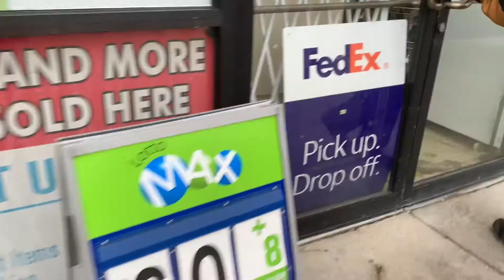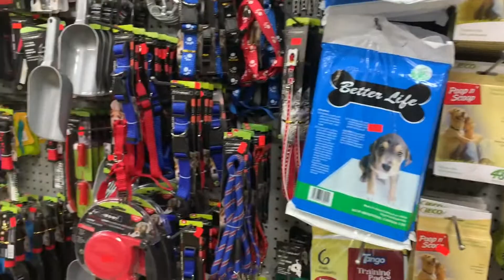Shop with me at 99 cents depot Brampton Ontario Canada 🇨🇦 |doller store | cooking adventure n fun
Cooking adventure n fun presant video on 99 c depot this store many branches in Canada it very cheap store in mostly available every thing here like cards, toys , swing items , home and garden , kitchen thing ,art n craft even look some clothes .